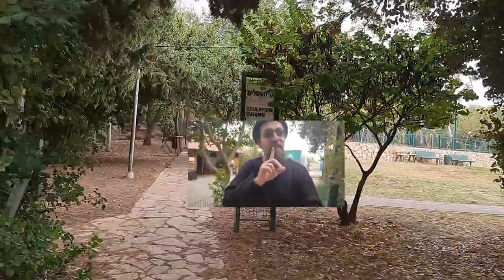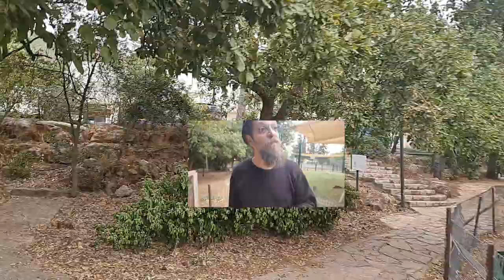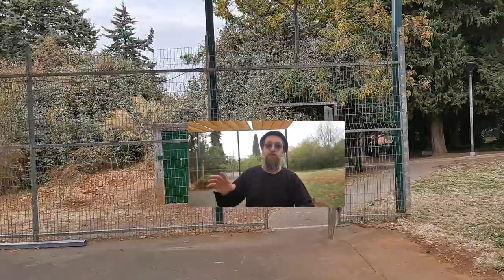Bendigo que NECESITO. Bendigo que NO HACE FALTA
Comparto contigo una caminata reflexiva por las calles de Amirím. Dice una bendición central de entre las que pronunciamos cada mañana: Bendito Tú Hashém nuestro E-lohím Rey del Mundo, que Hizo para mí toda mi necesidad. Que hizo para mí la necesidad misma, y con qué suplirla. Pensemos juntos qué hacer con eso. Sobre el final, te dejo una técnica que se desprende del camino recorrido, y que señala camino de bendición.
Addendum: He profundizado en este tema desde otros puntos de vista en mi libro "Un puñado de Respuestas para un montón de Cuestiones" (que está casi pronto...), en la respuesta a "Cuando deseamos clamar por la elevación del alma de una persona que ha partido de este plano terrenal: ¿Cómo lo hacemos?".

Colección "Cuadernos de la Comunidad de Torah":

E-Book 7 SEÑALES DE TRÁNSITO DIVINAS PARA TU VIDA Y TU MUNDO:
E-Book ESABIÉL: Un camino de Shalóm y Libertad, de lo Divino en que soy, a lo divino que hay en mí *** Está disponible también en formato impreso, de tapa dura,

Y preparándose a darse a conocer en pocas semanas, un nuevo libro muy especial:
*** E-Book: Un puñado de Respuestas para un montón de preguntas ***

Colección "La Piel del Agua":

E-Book El Templo de Pasos (Acertijo por Amor a Mundo Grid)